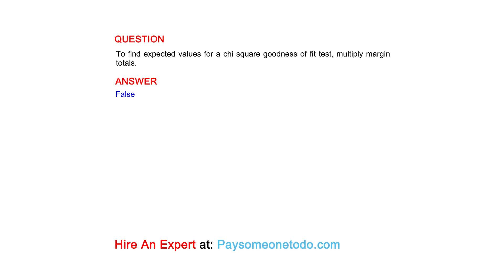To find expected values for a chi square goodness of fit test, multiply margin totals.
QUESTION